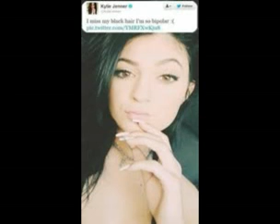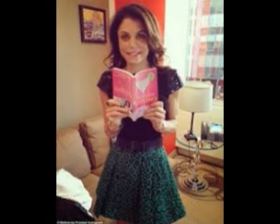Stars go piercing crazy Kendall Jenner, Madonna... gossip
Kendall Jenner reportedly recently got her nipple pierced after being inspired by her younger sister Kylie Jenner, who had it done earlier this year.

The 19-year-old model reportedly recently decided to get a small bar with two metal balls on either end inserted into her left breast after being inspired by her younger sister Kylie Jenner, 17, who got the intimate body piercing done earlier this year.

The 'Keeping Up with the Kardashians' star first sparked speculation she had the piercing when she walked the red carpet in a figure-hugging black gown at the ESPY Awards in Los Angeles on Wednesday night (15.07.15), where the two metal balls were faintly visible underneath her dress.